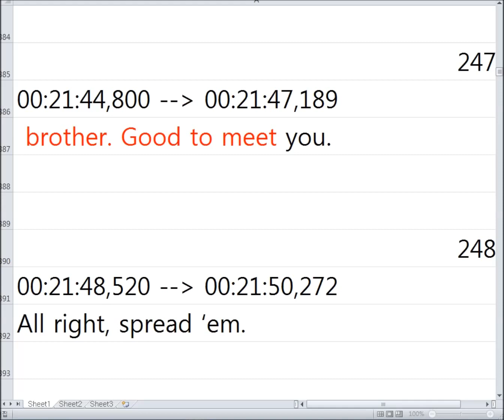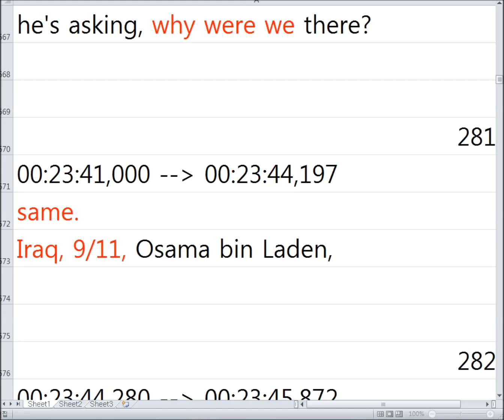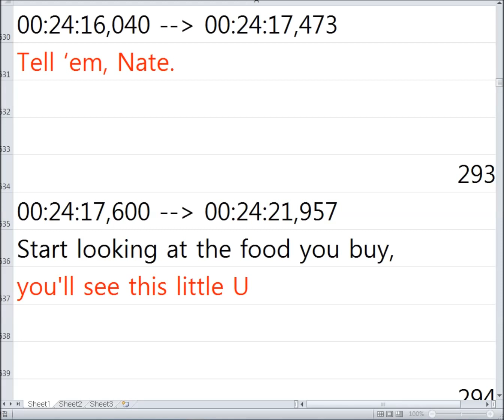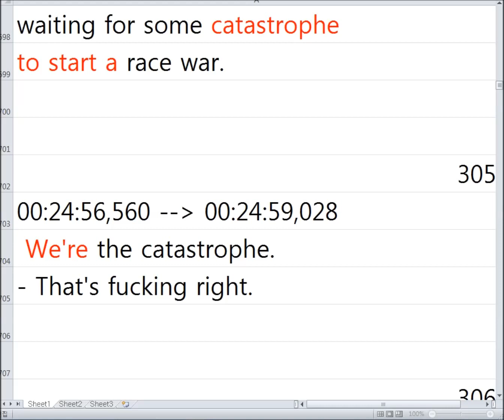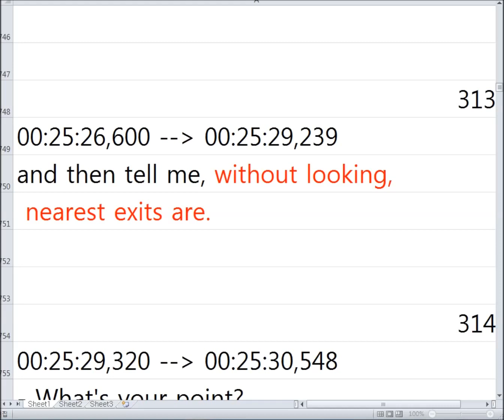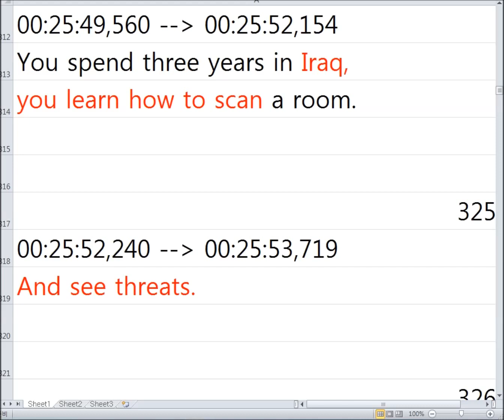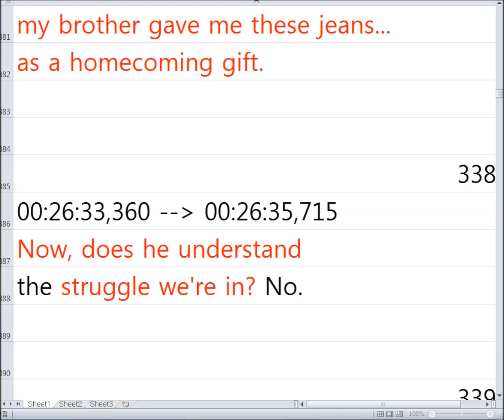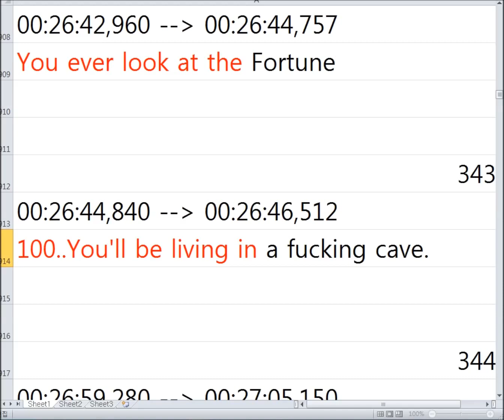영어소리 수집........... 9월 3일